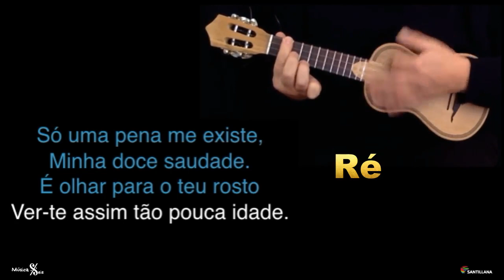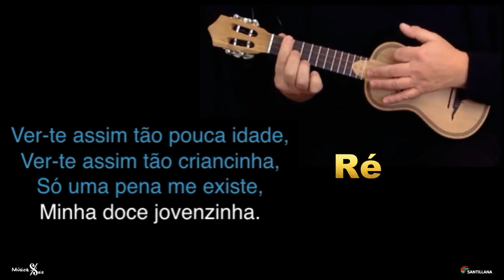Só uma pena me existe (moda alentejana) - Com acordes de cavaquinho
Vídeo para aprendizagem da moda alentejana "Só uma pena me existe", com acordes para tocar no cavaquinho.
Interpretação de Rui Veloso e os Monda.
Recurso educativo do Projeto "Música 6", da autoria de José Carlos Godinho. Editora Santillana Constância 2017.